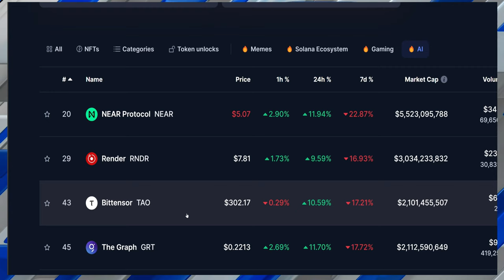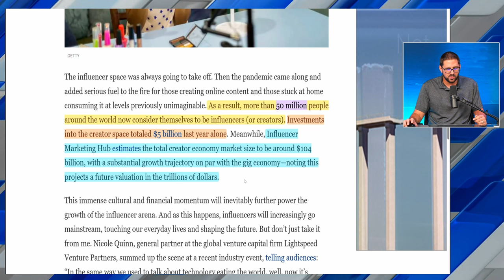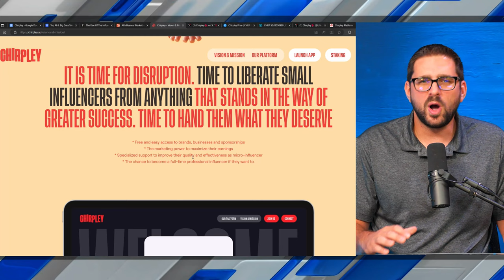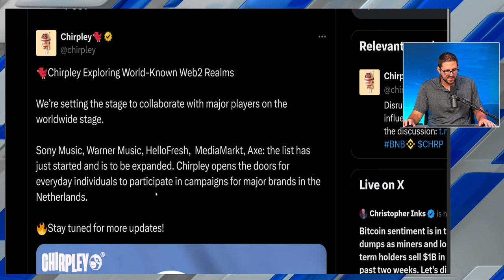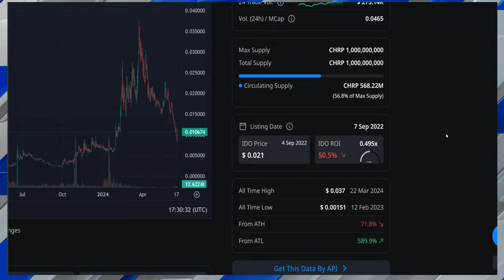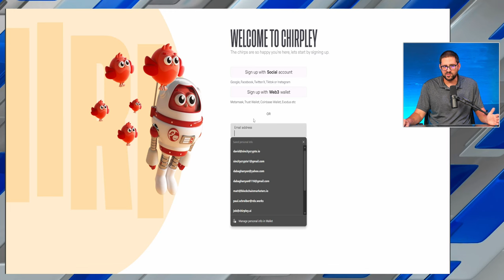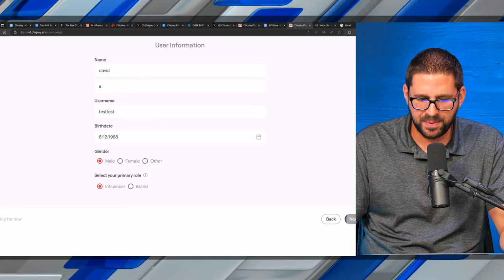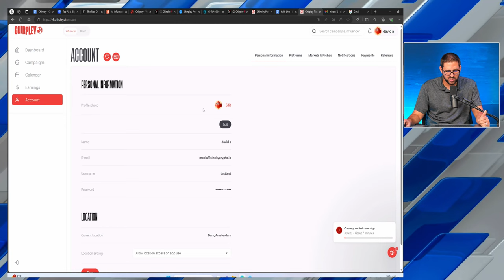Next 100x Ai Crypto?! (Chirpley)